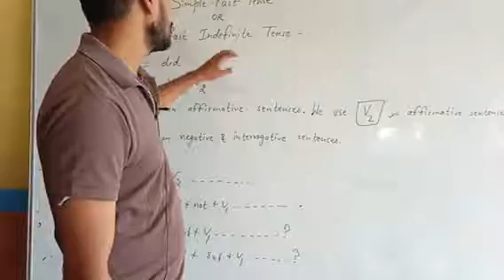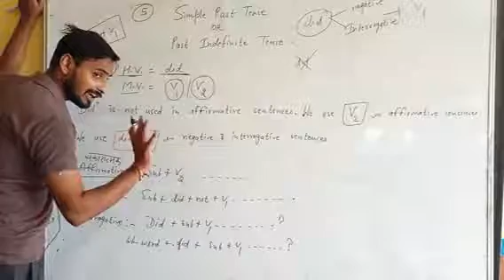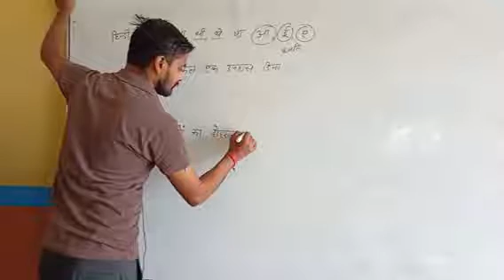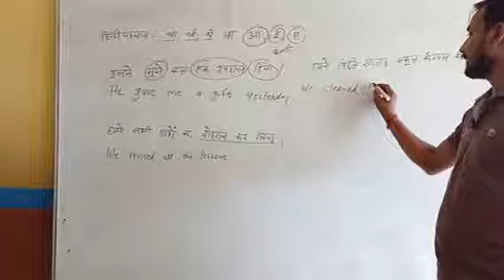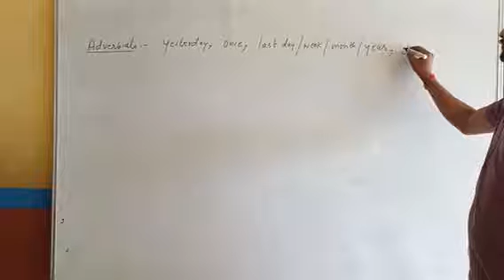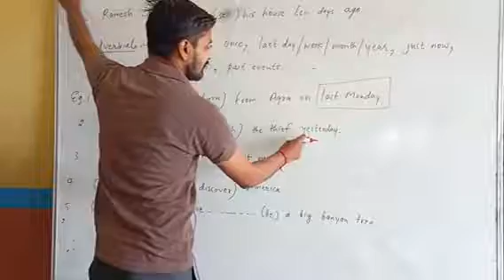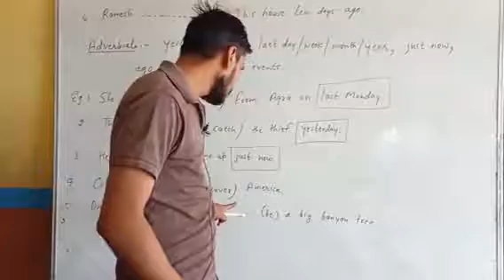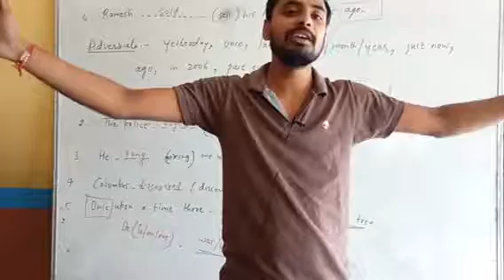Simple Past Tense || English Grammar || Lakhan Sir